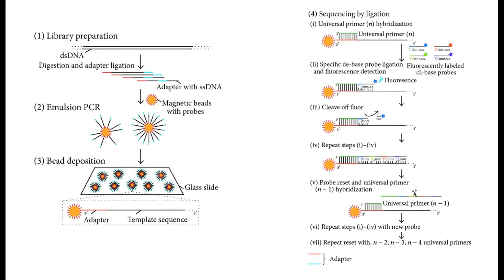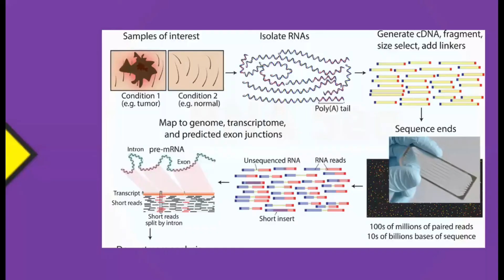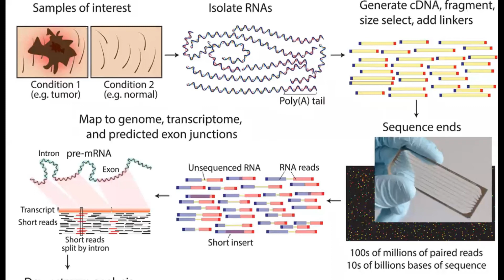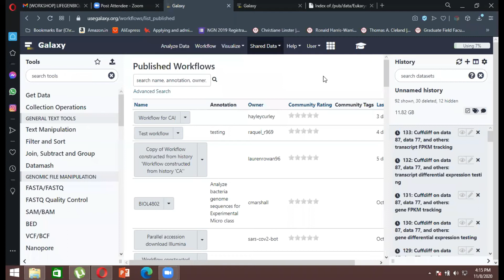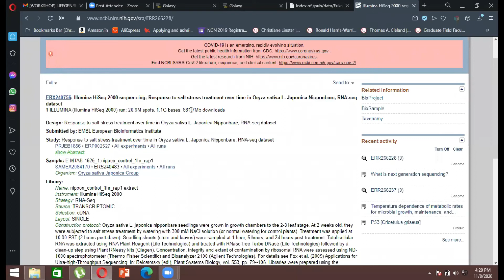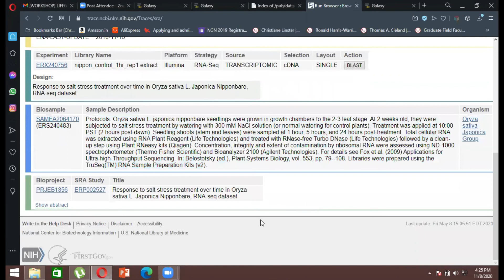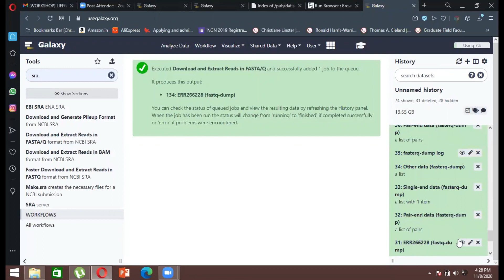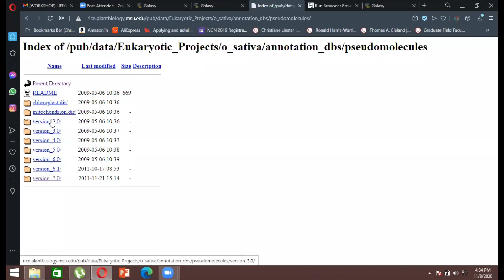Basics of NGS #3 | LifeGenBio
Here is the basics to NGS for you. If you are looking to develop a base in the field of NGS then this is the right place.

For more such courses or collaboration